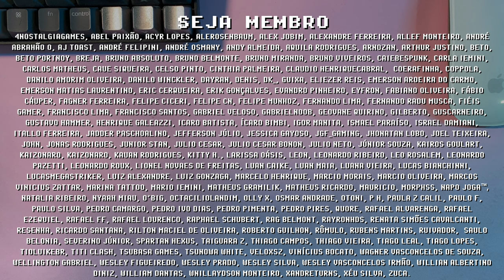AYANEO AIR rodando WII U ! ZELDA BOTW tá LISO !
Gameplay de Wii U no AYANEO AIR é melhor do que você imagina! Com uma tela Oled FullHD, é possível rodar Wii U e ter umas resolução nunca vista antes de forma portátil, o AYANEO AIR superou todas minhas expectativas. Fiz teste de performance em diversos exclusivos como Zelda BOTW, Zelda Wind Waker HD, Mario Kart 8, Super Smash Bros. e toda essa gameplay foi feita sem ajustes, só abrir o game e começar a curtir. Quais outros games você gostaria de ver sendo testado no AYANEO AIR? Me conta nos comentários e se inscreve para ficar por dentro das novidades =]

// Caixa Postal
VICTOR IEMINI
78733
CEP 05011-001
SP/BRASIL